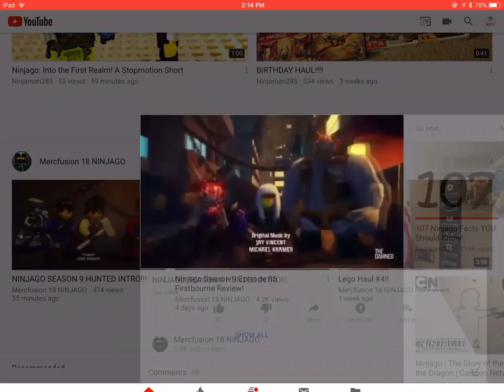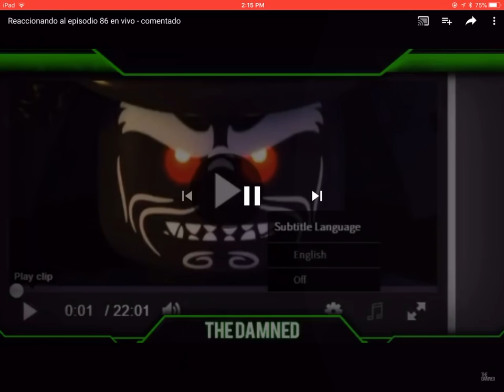Ninjago Season 9 Intro Revealed! + Major Episode 86 Spoilers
THIS CONTAINS MASSIVE SPOILERS FOR S9 OF NINJAGO.

Intro/outro music is “X1 Joyride” by Jay Vincent & Michael Kramer, copyright of JAM Company. Footage used in this video owned by THE DAMNED. I do not own Lego or Ninjago.